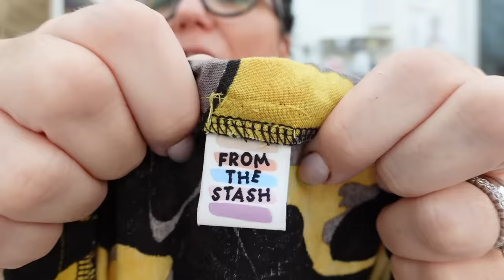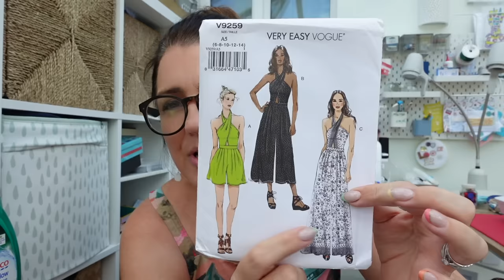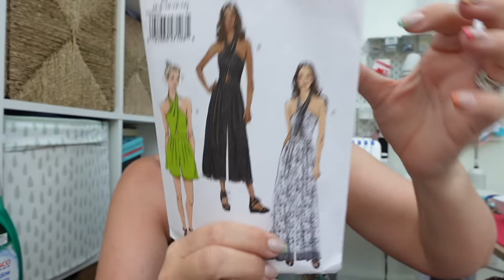fridaysews - 11th August - Dressmakers ball planning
Esti Co-ord

Large animal Print jersey

SEW HAYLEY JANE SUBSCRIPTION BOXES

Adele